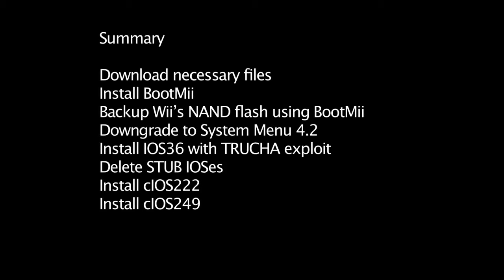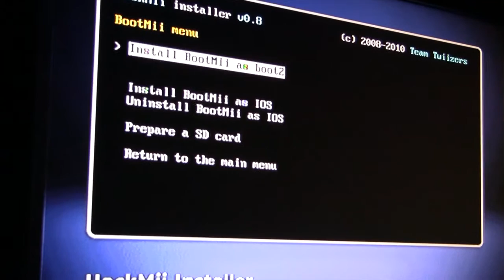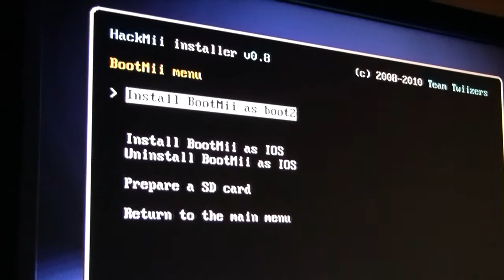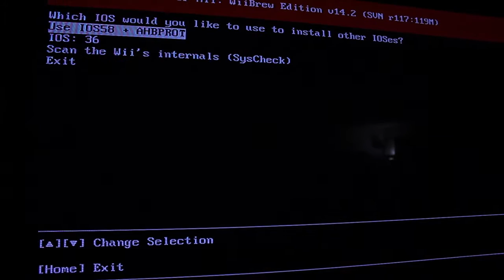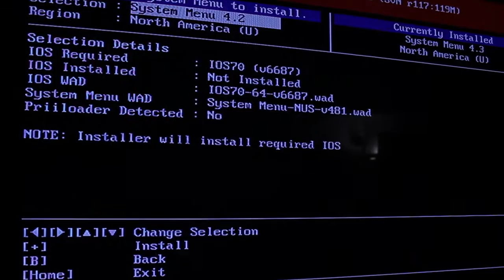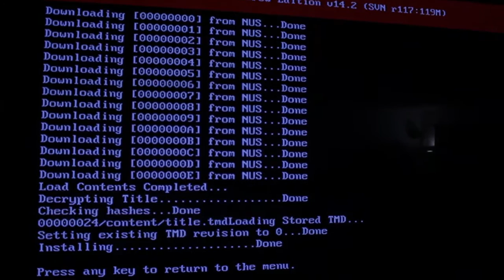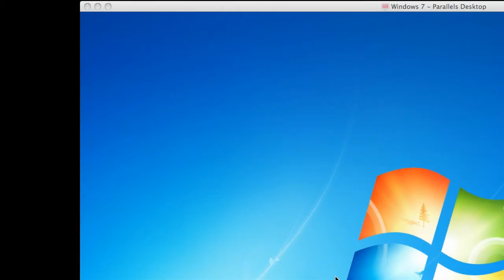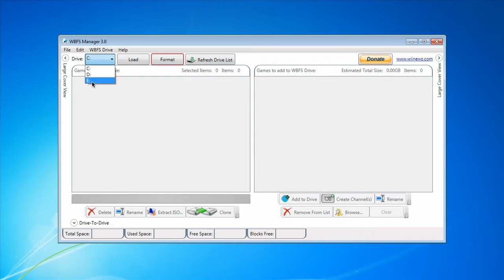Wii Backup USB Loader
Step by step how to mod you Wii to back up your games to a USB hardrive and play them.